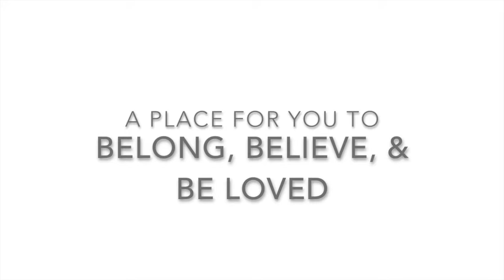Alive by the Call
Pastor Joshua Harris brings a message titled, "Alive by the Call". This is the third message in our series, "Alive Again".

The text is Romans 10:13-15